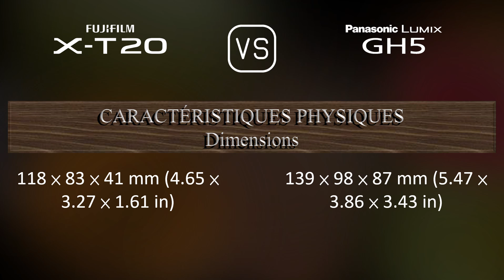Fujifilm X-T20 vs. Panasonic Lumix GH5: Une Comparaison de Caractéristiques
Cette vidéo fournit un aperçu des fonctionnalités du Fujifilm X-T20 et du Panasonic Lumix GH5 dans une comparaison de caractéristiques (comparison of specifications).

00:25 LANCEMENT
00:33 BOÎTIER
00:40 CAPTEUR D'IMAGE
01:01 IMAGE
01:16 OPTIQUE ET MISE AU POINT
01:41 ÉCRAN
01:58 VISEUR
02:13 FONCTIONNALITÉS PHOTOGRAPHIQUES
03:06 FONCTIONNALITÉS VIDÉOGRAPHIQUES
03:20 STOCKAGE
03:24 CONNECTIVITÉ
03:49 CARACTÉRISTIQUES PHYSIQUES
04:07 AUTRES CARACTÉRISTIQUES